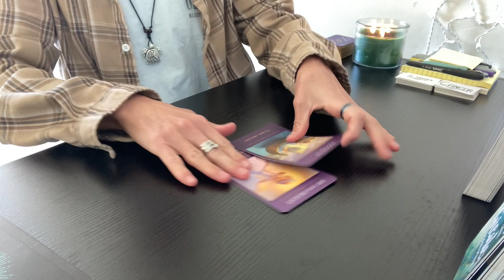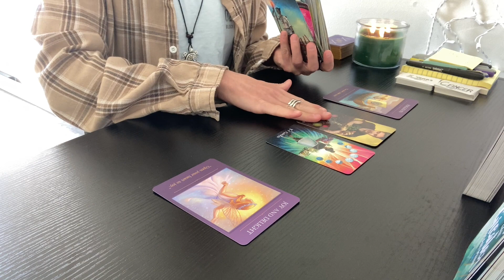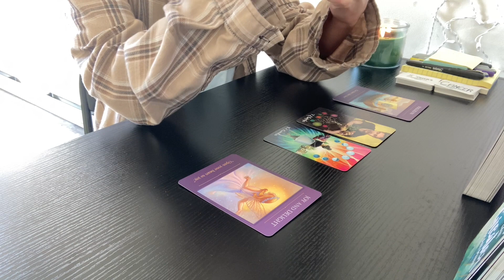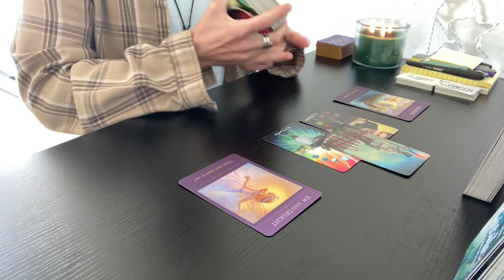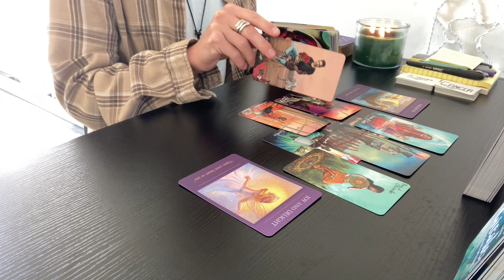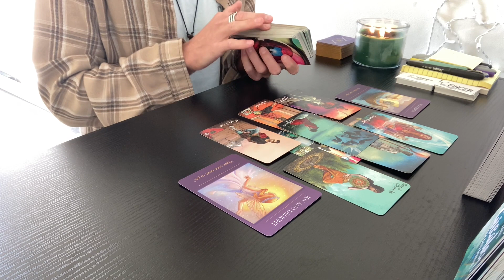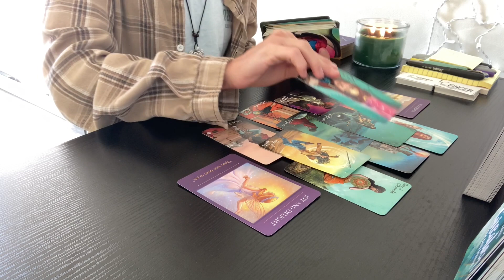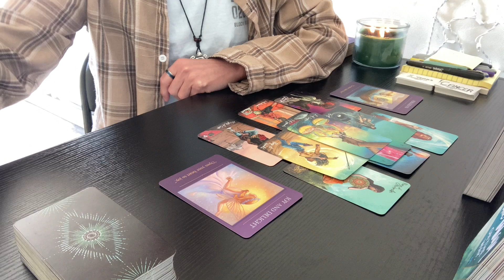GEMINI 🥀 Missing You Everyday - January 24th to 30th 2022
This is a general tarot reading for the sign of GEMINI (All Placements).

SONG OF THE WEEK:
Come Home To Me by Harper Blynn

- 10 Card Reading - $40
- 5 Card Reading - $20
- 3 Card Reading - $13